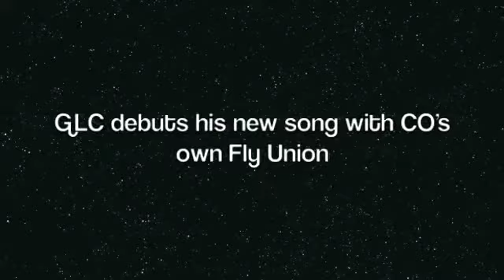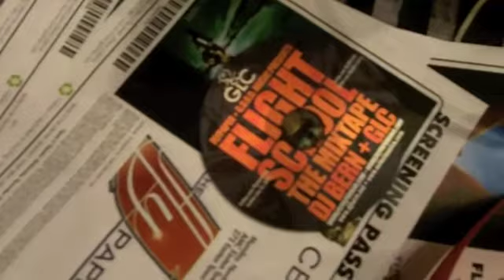GLC in store event.m4v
Check out footage from the GLC in store event at Sole Classics in Columbus, OH with FlyPaper Online Magazine, Power 107.5, and flypapernews.com